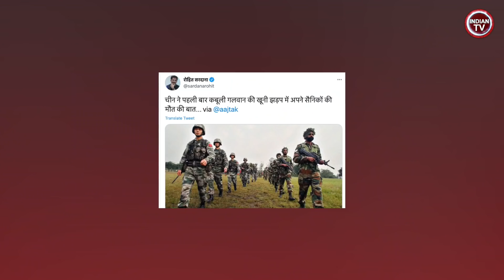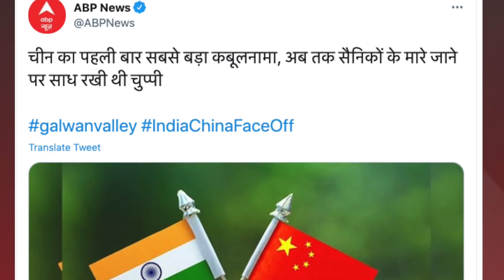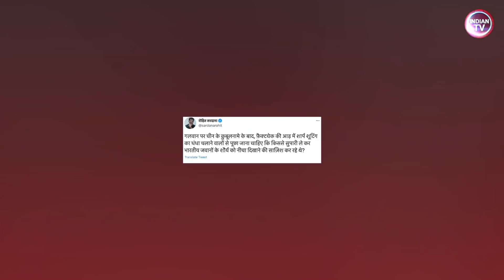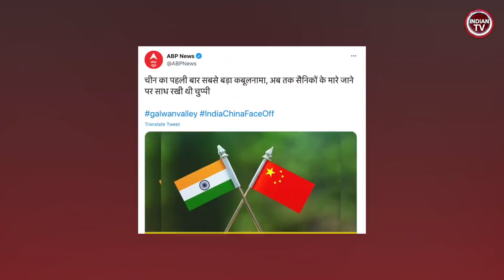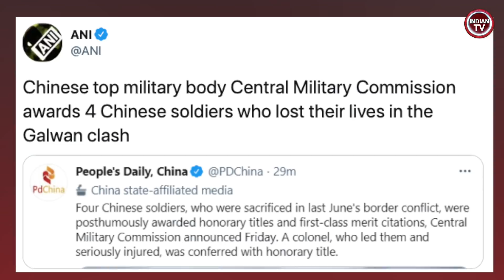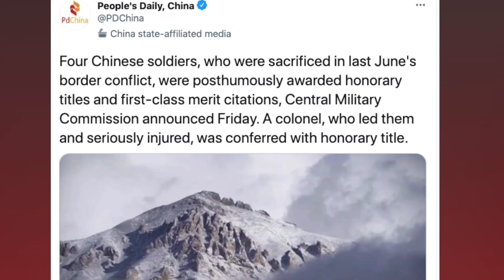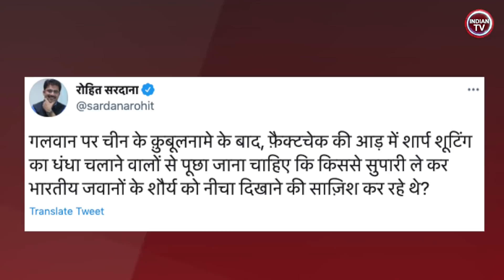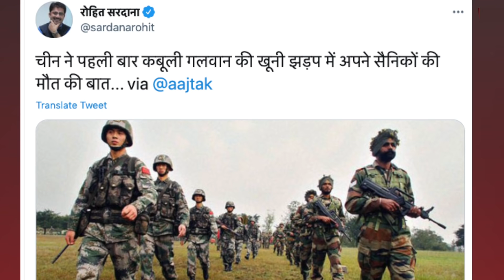मोदी सरकार की बड़ी जीत राहुल गाँधी कांग्रेस रविश कुमार का झूठ बेनकाब आखिरकार सच आया सामने Xi Jinping